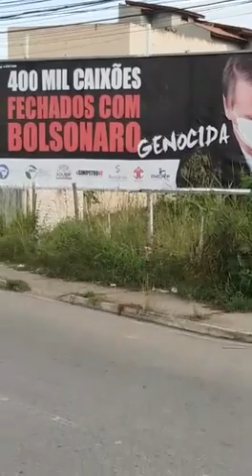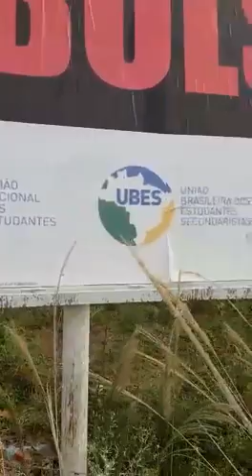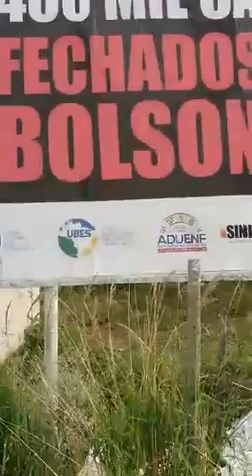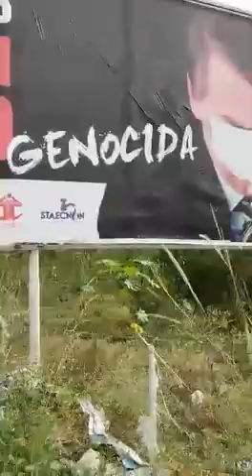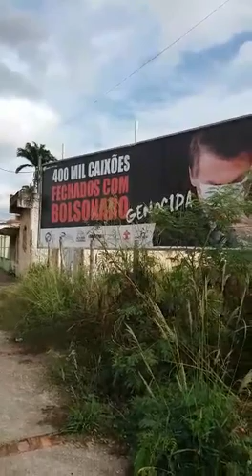Caso para enquadrar na LSN.